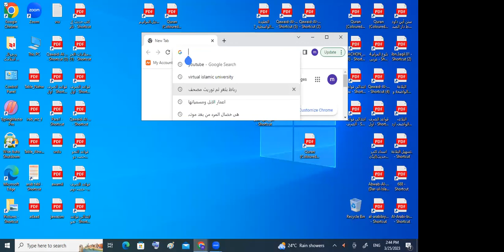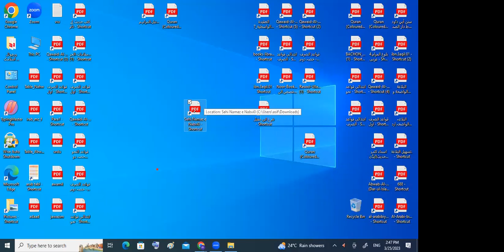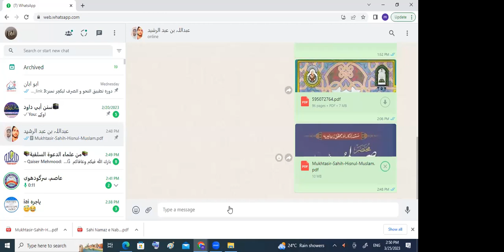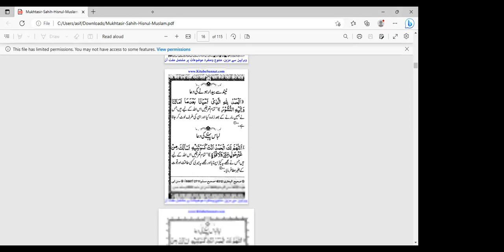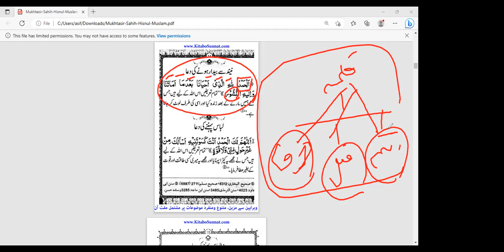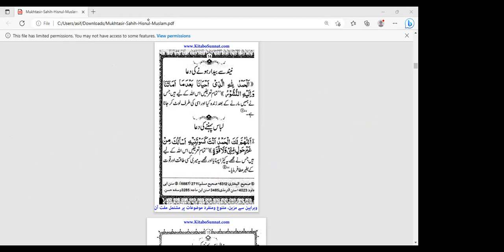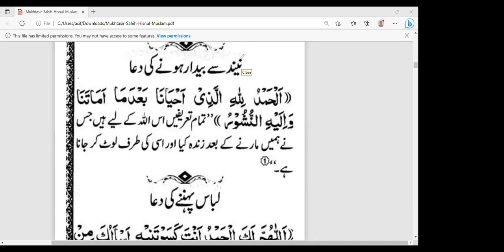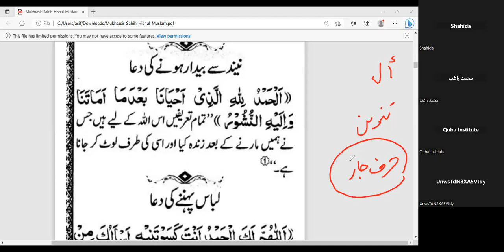سبق نمبر: 2 (الشیخ اقبال بن رمضان قصوری) 25 مارچ 2023